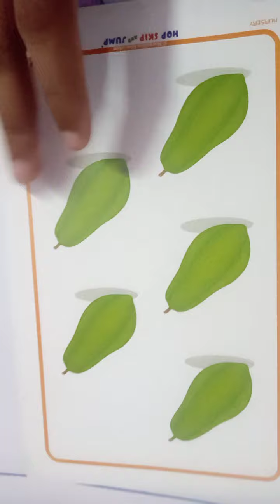How to write number 5.(Maths)